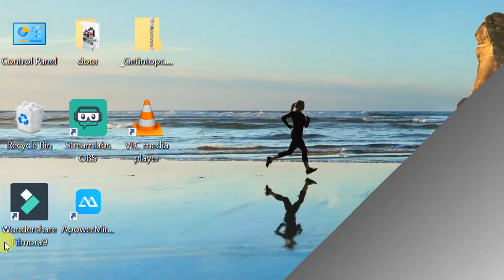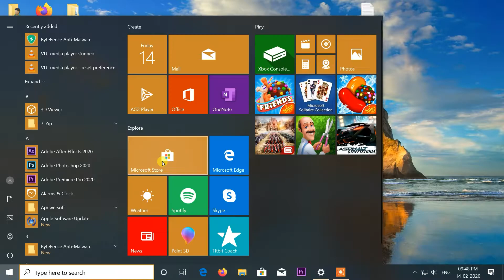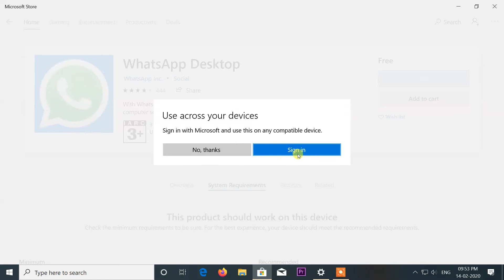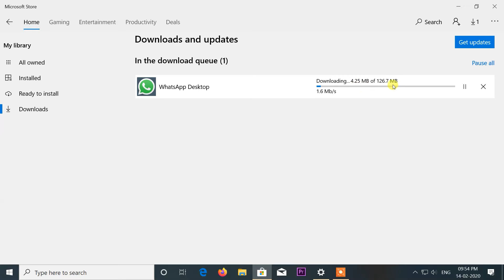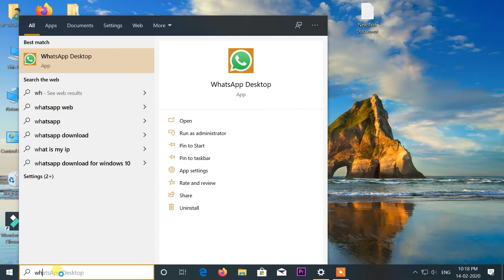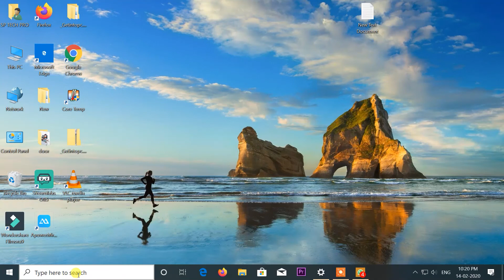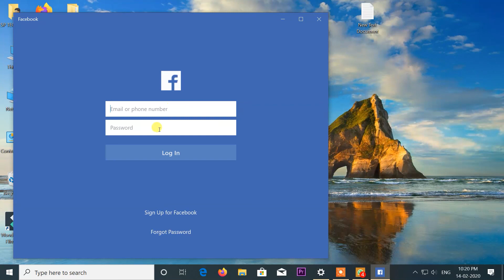How To Download Whatsapp, Instagram, Facebook App On Pc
Hello friends

                        is video me mai apko batane wala hu ki app microsoft store se app kaise download kar sakte hai, microsoft store pe bohat sare app available hai jaise ki whatsapp, facebook, instagram or bhi bohat sare app hai jo ki aap download karke asanise use kar sakte hai